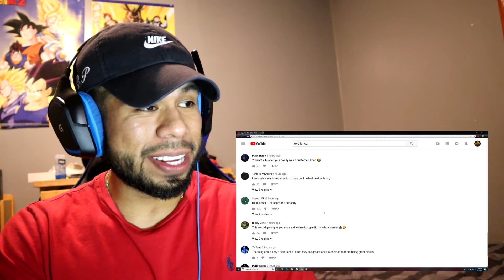Tory Lanez - Don Queen (Don Q Diss) REACTION!!!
Published on Sep 19, 2018 The fair use doctrine is a set of guidelines in Title 17, Section 107 of the United States Code (US copyright law) that allows people to use other people's copyrighted, original works in certain cases without worrying that they're infringing on the content owner's copyright. Common examples of fair use include: Criticism Comment News reporting Teaching Scholarship Research.